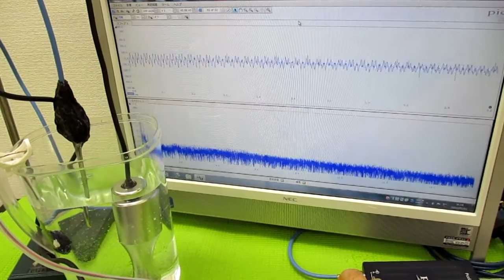超音波の音圧測定解析システム